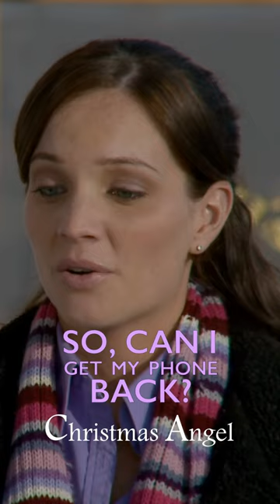Why do people overshare?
I didn't really want to know that!